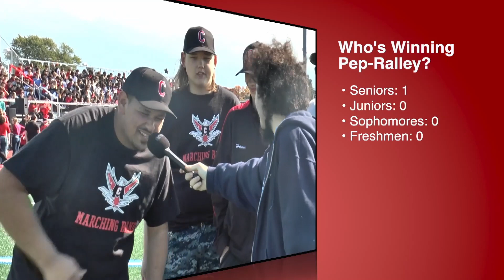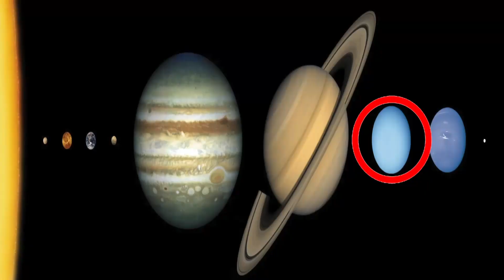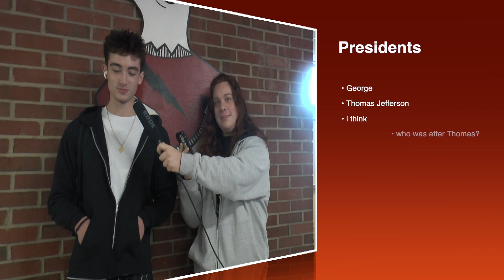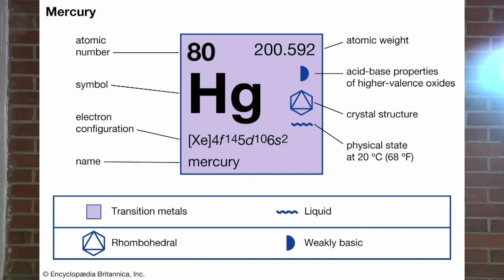THUNDERVISION - Season 2 Episode 2